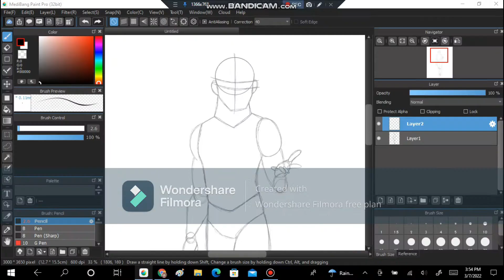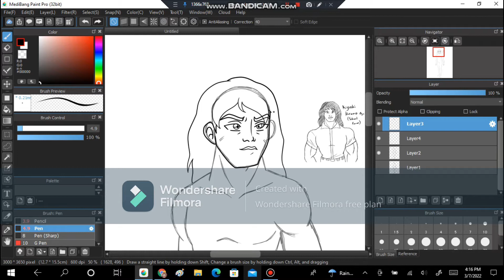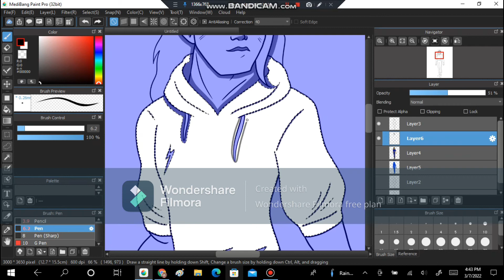Kiyoshi Hirano Rai Speedpaint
A pain in the butt but I finally made Kiyoshi Hirano or as you can call his alter ego "Rai". Bad ass? Yes! but, difficult to think about what he would look like if he was in the fiction side of reality and I thought of making him a lightning ninja. Kinda not what I wanted for him to be and cliche but he's completely different

Song: Prototoype~Woodentoaster